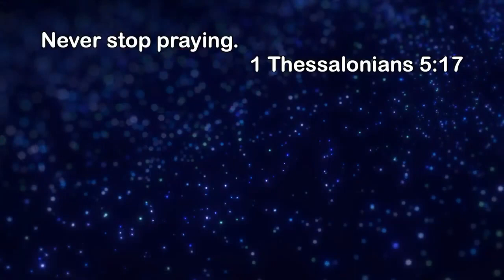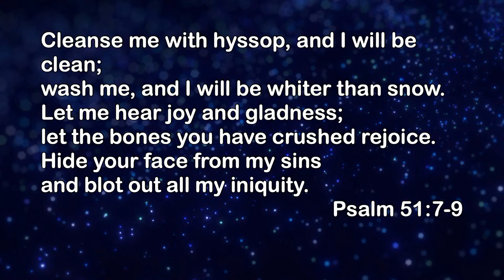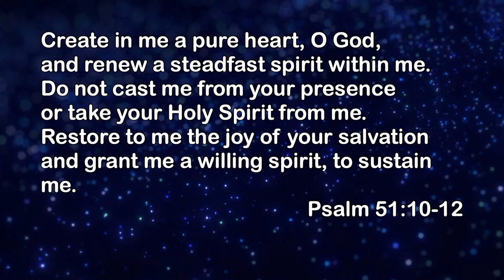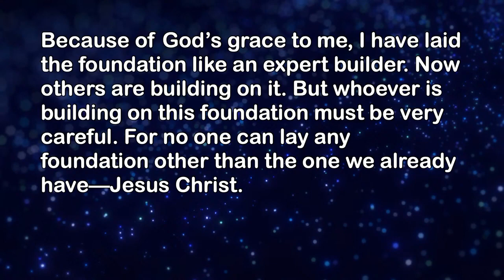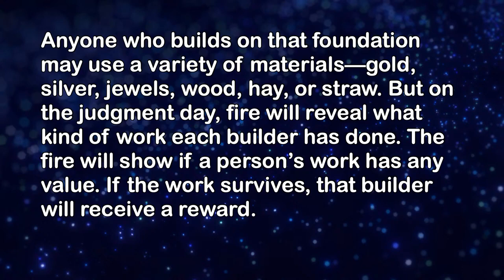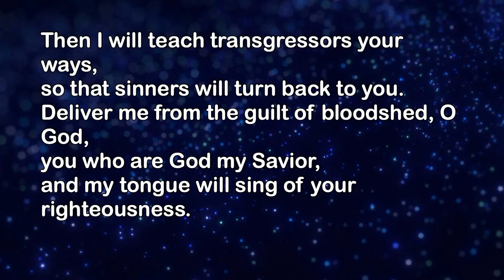12/31/2023 Sunday Message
The Church at Sun Valley - Sunday Worship and Message with Pastor Daniel Scott.

Scripture quotations marked (NIV) are taken from the Holy Bible, New International Version®, NIV®. “NIV” and “New International Version” are trademarks registered in the United States Patent and Trademark Office by Biblica, Inc.™

Scripture quotations taken from the New American Standard Bible® (NASB),
1975, 1977, 1995 by The Lockman Foundation. Used by permission.